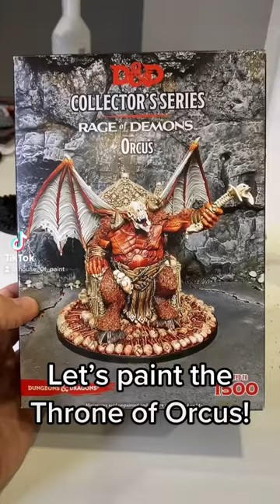Painting the Throne of Orcus!